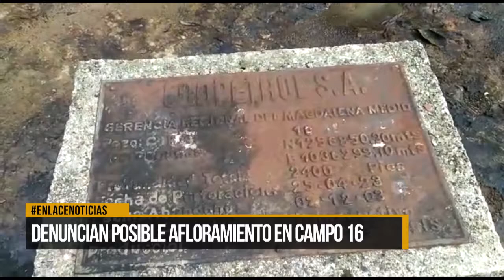Denuncian posible afloramiento en campo 16